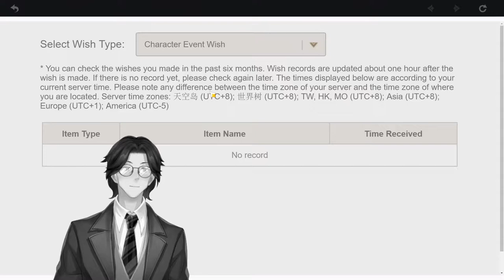Remarks on the Antiquity of Pugilism from "Boxiana or Sketches of Modern Pugilism" By Pierce Egan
Various

A collection of short nonfiction works in the public domain. The selections included in this collection were independently chosen by the readers, and the topics encompass history, science, literature, sports, education, humor, philosophy, nature and religion. (summary by J. M. Smallheer)

Language: English